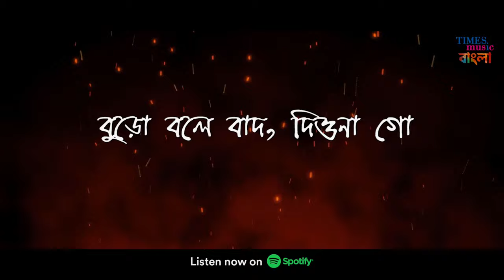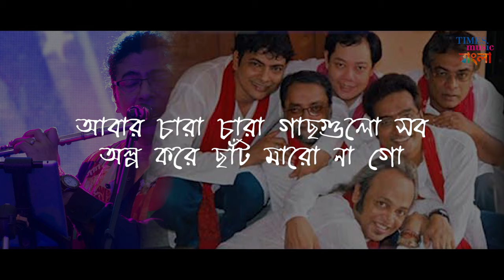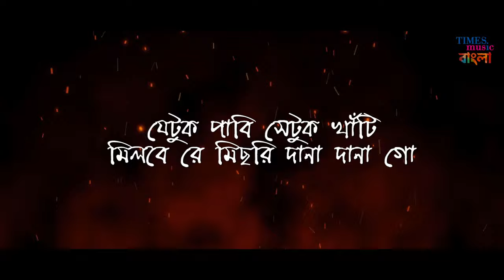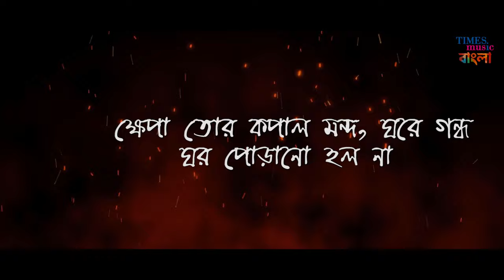দেনা গো দেনা গো | Dena Go Dena Go | Bhoomi | Lyrical | Popular Bengali Folk song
Presenting "Dena Go Dena Go" one of the most popular Bengali folk song by Bangla Band Bhoomi.

Credits
Song : Dena Go Dena Go
Album : Bhoomi Isspecial
Vocal : Surojit Chatterjee & Bhoomi
Music & Lyrics : Bhoomi